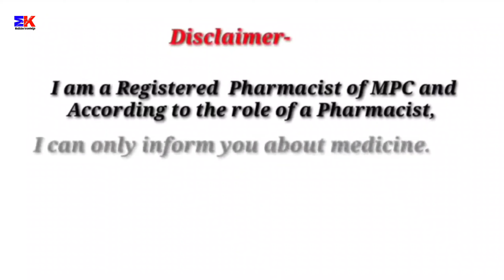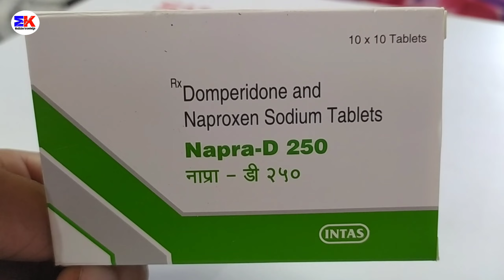Napra D 250mg Tablet | Domperidone and Naproxen Tablet | Napra D 250 Tablet Uses Benefits Dosage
Napra D 250mg Tablet | Domperidone and Naproxen Tablet | Napra D 250 Tablet Uses Benefits Dosage Review in Hindi

kindly note